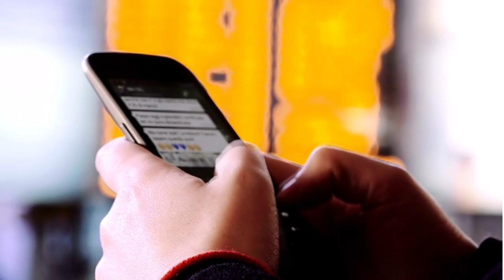🔴URGENTE, MERCADO PAGO! LINHA DE CRÉDITO DESAPARECEU, PORQUE ISSO OCORRE? VEJA NESSE VIDEO...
ISSO JÁ ACONTECEU COM VOCÊ? PAGOU A LINHA DE CRÉDITO MERCADO PAGO E DEPOIS ELA DESAPARECEU? VEJA PORQUE ISSO OCORRE...

🔴😄 CARTÃO DE CRÉDITO INTER MAIS CONTA GRÁTIS É só abrir sua conta no Inter usando meu código 298632D7. Vem aproveitar o melhor do Super App do Inter junto comigo 🧡